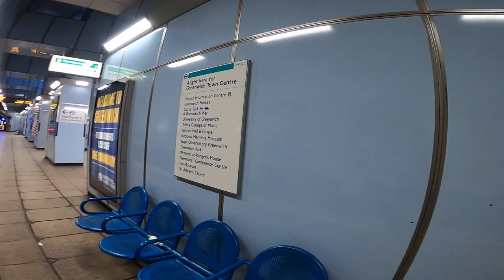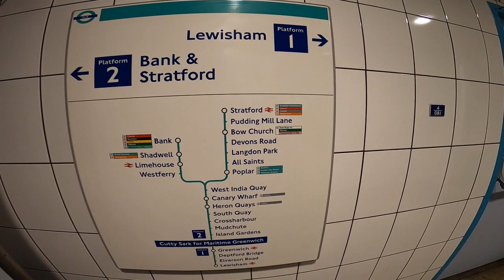London greenwich ,cutty sark ,how busy is it pub serving take away beer ,,the greenwich tavern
trip around greenwich ,from lewisham to on the DLR   docklands light railway  walk to the river and into park take away  booze in pub by entrance ,greenwich taven ,  king william walk, st mary gate entrance,,  !